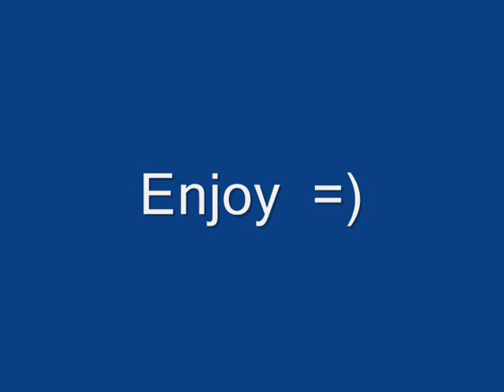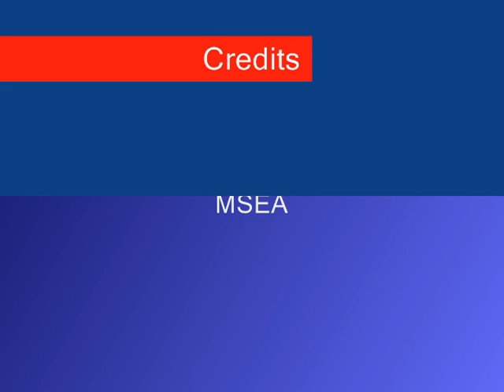My 1st video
LvL 5X Bandit sin